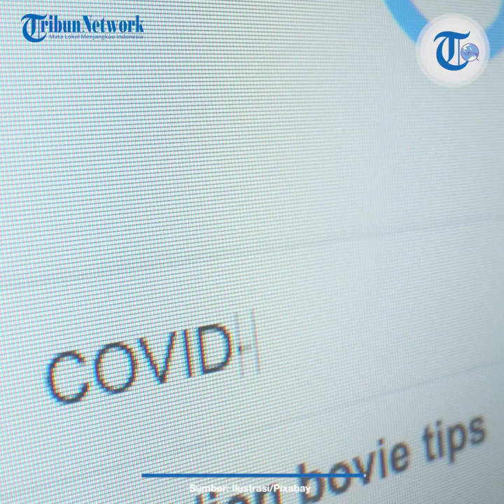Update Corona Dunia 2 Desember 2020: Total 64,1 Juta Terinfeksi, Amerika Serikat Capai 14 Juta Kasus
TRIBUN-VIDEO.COM - Simak update kasus virus corona dunia per Rabu 2 Desember 2020 berdasarkan worldometers.info.

Pandemi corona hingga kini masih terus melanda berbagai negara di dunia.

Dari hari ke hari, kasus Covid-19 di seluruh dunia terlihat semakin meningkat.

Dilansir TribunStyle.com dari worldometers.info, kasus Covid-19 di seluruh dunia pada Rabu pagi (2/12/2020) yakni mencapai 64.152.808 kasus.

Sementara kematian akibat Covid-19 kini berjumlah 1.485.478 jiwa.

Bukan hanya jumlah kasus dan kematian, angka pasien sembuh juga mengalami kenaikan.

Saat ini tercatat 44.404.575 orang sembuh dari Covid-19.

Amerika Serikat, India, Brasil hingga kini masih menjadi 3 negara dengan jumlah kasus Covid-19 tertinggi.

Berdasarkan data Senin pagi, jumlah kasus Covid-19 di Amerika Serikat telah melebihi 14 juta kasus.

Berikut ini TribunStyle.com rangkum 10 peringkat negara berdasarkan jumlah kasus corona:

1. Amerika Serikat

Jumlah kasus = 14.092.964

Meninggal dunia = 276,823

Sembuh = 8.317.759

2. India

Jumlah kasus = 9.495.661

Meninggal dunia = 138.090

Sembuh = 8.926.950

3. Brasil

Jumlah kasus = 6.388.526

Meninggal dunia = 173.862

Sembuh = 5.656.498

4. Rusia

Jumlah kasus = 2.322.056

Meninggal dunia = 40.464

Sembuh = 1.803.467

5. Perancis

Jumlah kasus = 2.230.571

Meninggal dunia = 53.506

Sembuh = 164.029

6. Spanyol

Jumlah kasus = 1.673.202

Meninggal dunia = 45.511

Sembuh = N/A

7. Inggris

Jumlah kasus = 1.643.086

Meninggal dunia = 59.051

Sembuh = N/A

8. Italia

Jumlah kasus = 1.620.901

Meninggal dunia = 56.361

Sembuh = 784.595

9. Argentina

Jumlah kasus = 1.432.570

Meninggal dunia = 38.928

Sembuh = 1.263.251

10. Kolombia

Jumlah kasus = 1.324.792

Meninggal dunia = 36.934

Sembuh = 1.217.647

China berada di posisi 72 dengan total 86.542 kasus.

Sementara Indonesia menempati urutan 22 dengan 543.975 kasus.

(TribunStyle.com/Febriana)

Artikel ini telah tayang di Tribunstyle.com dengan judul Jumlah Kasus Covid-19 di AS Tembus 14 Juta, Simak Update Virus Corona Dunia 2 Desember 2020,
Penulis: Febriana Nur Insani